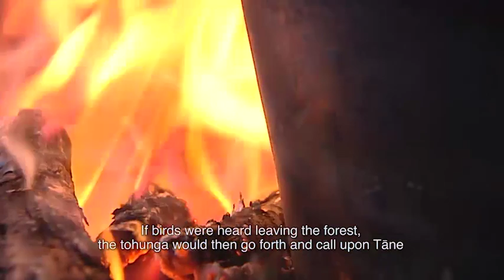Hunting Aotearoa S01EP05 - Hunting with Temuera Morrison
Howie Morrison Jnr joins his cousin Terry Tapsell hunting wild pig in Waikite and brings along his brother Aquaman, StarWars & Once were Warriors star Temuera Morrison for the hunt.

This programme is suitable for Mature audiences only.  Content contains violence and language that may offend.   Animals are killed and processed as a part of the hunting process and insight into hunting practices in Aotearoa, New Zealand.